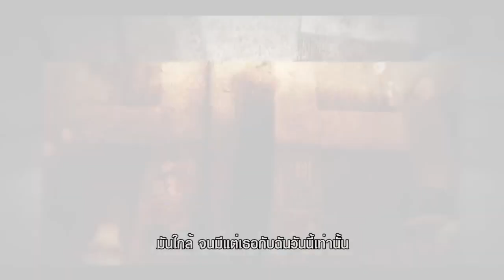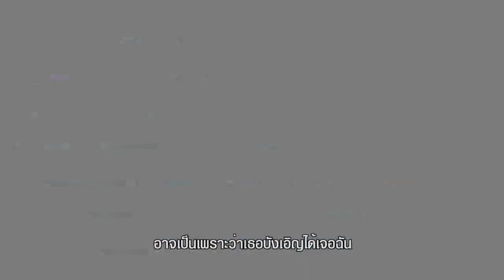Mv.ใกล้ - Ost.โอ้มายโกสต!!! คุณผีช่วย (Officail Ost.)